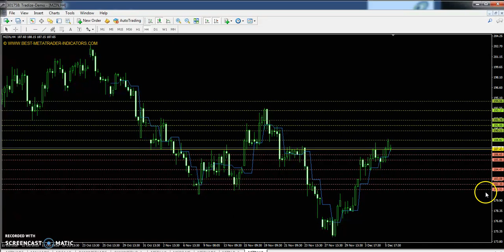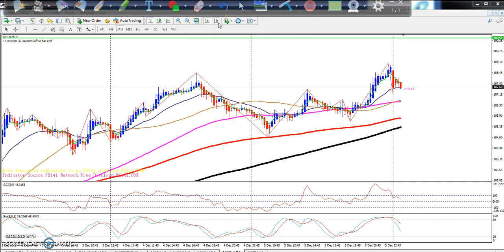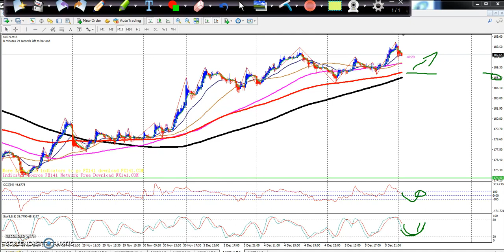Zinc Today's Market Trend, Range and Pivot Point 06.12.2018